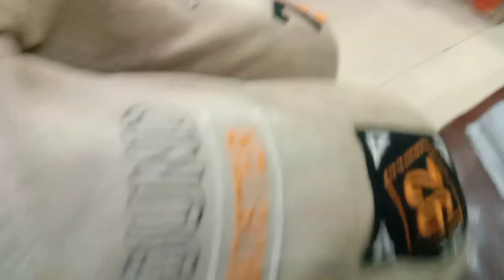निधि और यश आए बाजार से कपड़े खरीदने || Yash Bhaiya Vlogs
Details